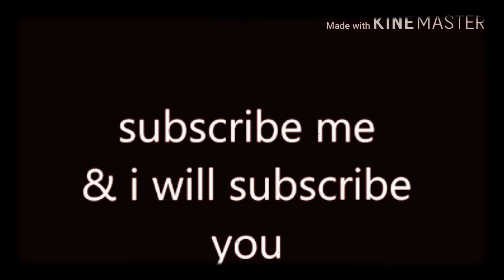JULIE LOCK arthur Arthur theme songs vibe tracks rainbows arthur arthur ELVIS PRESLEY my beautiful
Hi eveyone welcame back again
To my youtube channel
Um tonight it just simple and easy
To do right now

When I say simple I mean simple
It not hard to find our video oh youtube
DUDDDDDDD

SO OH
MONDAY TUESDAY WESDENDAY THURSDAY FIRDAY
I WILL BE MAKEING VIDOES EVEY DAY AND
EVEY WAY

THE PHOTO ARE REAL
AND I DID NOT MAKE THEM
I HAD THEM FOR A LONG TIME
SICE 1993

arthur arthur theme songs with lyrics bob marley bother 👈 song👈
Vibe tracks👈
Arthur arthur theme songs again 👈

SO HERE ARE THE SONGS IM AM UESING
OH MY VIDOES
I DO OWN THIS VIDEO I MADE IT MYSELF

ANY TIME

HOPE YOU ENJOY THIS WEEK VIDOES
OH A FEBRUARY 10 SUNDAY 2018
LIKE WHAT EVER

AND SEE YOU AMERICAN NEXT WEEK
IM AN AMERICAN AND BORN IN MEMPHIS TESSUESSN
IN 1991

TIME OVER BABY
LET KISS ELVIS 💟 💟 💟 💟 💟 💟 💟 💟 💟 💟 💟 💟 💟 💟 💟 💟 💟 💟 💟 💟 💟 💟 💟 💟 💟 💟 💟 💟 💟 💟 💟 💟 💟 💟 💟 💟 💟 💟 💟 💟 💟 💟 💟 💟 💟 💟 💟 💟 💟 💟 💟 💟 💟 💟 💟 💟 💟 💟 💟 💟 💟 💟 💟 💟 💟 💟 💟 💟 💟 💟 💞 💗 💕 💟💟💟💟💟💟💟💞💞💞💞💞💞💞💞💞💞💞💞💞💞💞💞💞💞💞💞💞💞💞💞💞💞💞💖💖💖💖💖💖💕💕💕💕💗💗💗💗💗💓💓💓💓💓💞💞💟💟💟💟💘💘💘💘💘💕💕💕💕💗💗💗💜💜💜💛💛💛💛💛💛💛💛💛💛💛💛💛💛💛💛💛💛💛💛💛💛💛💛💚💚💚💚💚💚💚💚💚💚💚💚💚💚💚💚💚💚💙💙💙💙💙💙💙💙💙💙💙💙💙💙💙💙💙💙💙💙💙💙❤❤❤❤❤❤❤❤❤❤❤❤❤❤❤❤❤❤❤❤❤❤❤❤❤❤❤❤❤❤❤❤❤❤❤❤❤💘💘💘💘💘💘💘💘💘💘💘💘💘💘💘💟💘💟💘💟💘💟💘💟💘💟💘💟💘💟💘💟💘💟💘💟💘💟💘💟💘💟💘💟💘💟💘💟💘💟💘💟💘💟💘💟💔💜💔💜💔💜💔💜💔💜💔💜💔💜💔💜💔💜💔💜💔💜💜💔💙💚💙💙💚💙💚💙💚💙💚💙💚💙💚💙💚💙💚💙💚💙💚💙💚💙💚💙💚💙💙💚💛💜💛💛💛💛💜💛💜💛💜💛💜💛💜💛💜💛💜💛💜💛💜💛💜💛💜💛💜💛💛💜💛💑💑💑💑💑💑💑💑💑💑💑💑💑💑💑💑💑💑💑💑💑💑💑💑💑💑💑💑💑💑💑💑💟💟💟💟💟💟💟💟💟💟💟💟💟💟💟💟💟💟💟💟💟💟💟💟💟💟💟💟💟💟💟💟💟💟💟💟💟💟💟💟💟💟💟💟💟💟💟💟💟💟💟💟💟💟💟💟💟💟💟💔💔💔💔💔💔💔💔💔💔😂😂😂😂😂😂😂😂😂😂😂😂😂😂😂😂😂😂😂😂😂😂😂😂😂😂😂😂😂😂😂😂😂😂😂😂😂😂😂😂😂😂😂😂😂😂😂😂😂😂😂😂😂😂😂😂😂😂😂😂😂😂😂😂😂😂😂😂😂😂😂😂😂😂😂😂😂😂😂😂😂😂😂😂😂😂💟💟💟💟💟💟💟💟💟💟💟💟💟💟💟💟💟💟💟💟💟💟💟💟💟💟💟💟💟💟💟💟💟💟💟💟💟💟💟💟💟💟💟💟💟💟💟💟💟💟💟💟💟💟💟💟💟💟💟💟💟💟💟💟💟💟💟💟💟💟💟💟💟💟💟💟💟💟💟💟💟💟💟💟💟💟💟💟💟💟💟💟💟💟💟💟💟💟💟💟💟💟💟💟💟💟💟💟💟💟💟💟💟💟💟💟💟💟💟💟💟💟💟💟💟💟💟💟💟💟💟💟💟💟💟💟💟💟💟💟💟💟💟💟💟💟💟💟💟💟💟💟💟💟💟💟💟💟💟💟💟💟💟💟💟💟💟💟💟💟💟💟💟💟💟💟💟💟💟💟💟💟💟💟💟💟💟💟💟💟💟💟💟💟💟💟💟💟💟💟💟💟💟💟💟💟💟💟💟💟💟💟💟💟💟💟💟💟💟💟💟💟💟💟💟💟💟💟💟💟💟💟💟💟💟💟💟💟💟💟💟💟💟💟💟💟💟💟💟💟💟💓💓💓💓💓💓💓💓💓💓💓💓💓💓💓💓💓💓💓💓💓💓💓💓💓💓💓💓💓💓💓💓💓💓💓💓💓💓💓💓💓💓💓💓💓💓💓💓💓💓💓💓💓💓💓💓💓💓💓💓💓💓💓💓💓💓💓💓💓💓💓💓💓💓💓💓💓💓💓💓💓💓💓💓💓💓💓💓💓💓💓💓💓💓💓💓💓💓💓💓💓💓💓💓💓💓💓💝💝💝💝💝💝💝💝💝💝💝💝💝💝💝💝💝💝💝💝💝💝💝💝💝💝💝💝💝💝💝💝💝💝💝💝💝💝💝💝💝💝💝💝💝💝💝💝💝💝💝💝💝💝💝💝💘💘💘💘💘💘💘💘💘💘💘💘💘💘💘💘💘💗💗💗💗💗💗💗💗💗💗💗💗💔💔💔💔💔💔💔💔💔💔💔💔💔💔💔💔💔💔💕💕💕💕💕💕💕💕💕💕💕💕💕💕💕💕💕💕💕💖💖💖💖💖💖💖💖💖💖💖💖💖💖💖💖💟💟💟💟💟💟💟💟💟💟💟💟💟💟💔💔💔💔💔💔💔💔💔💔💔💔💔💔💔💔💔💔💕💕💕💕💕💕💕💕💕💕💕💕💕💕💕💕💕💕💕💕💖💖💖💖💖💖💖💖💖💖💖💖💖💖💖💖💖💖💖💖💖💖💖💖💖💖💖💖💖💖💖💖💖💖💖💕💕💕💕💕💕💕💕💕💕💕💕💕💕💕💕💕💕💕💕💕💕💕💕💕💕💕💕💕💕💕💕💕💕💕💕💞💞💞💞💞💞💞💞💞💞💞💞💞💞💞💞💞💞💞💞💞💞💞💞💞💞💞💞💞💞💞💞💞💞💞💞💞💞💞💜💜💜💜💜💜💜💜💜💜💜💜💜💜💜💜💜💜💜💜💜💜💜💝💝💝💝💝💝💝💝💝💝💝💞💝💞💝💞💝💞💝💞💝💞💝💞💝💞💝💞💝💞💝💞💝💞💝💞💝💞💝💞💝💞💝💞💝💞💝💞💝💞💝💞💝💞💝💞💝💞💝💞💝💞💝💞💝💞💝💞💝💞💝💞💝💞💝💞💝💞💝💞💝💞💝💞💝💞💝💞💝💞💝💞💝💞💝💞💝💞💝💞💝💞💝💞💝💞💝💞💝💞💝💞💝💞💝💞💝💞💞💝💞💝💞💝💞💝💞💝💞💝💞💝💞💝💞💝💞💝💞💝💞💝💞💝💞💝💞💝💞💝💝💞💞💞💞💓💓💓💓💓💓💔💔💔💟💟💟💟💟💕💕💕💕💕💞💞💞💞💗💘💘💘💘💘💘💜💜💜💜💝💝💝💝💝💝💓💓💓💓💞💞💞💞💞💔💔💔💔💔💔💔💔💟💕💟💕💟💕💟💕💟💕💟

GOOD BYE

TIME OVER BABY
LET KISS ELVIS 💟